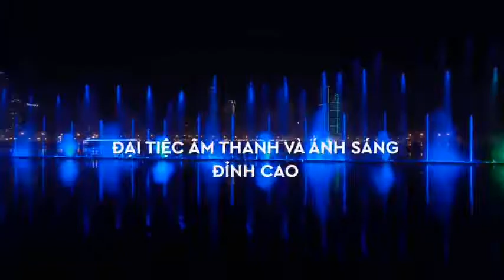Chuỗi Lễ hội nhạc nước “The Fountain Festival” tại The Global City trong thán 9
Masterise Homes chuẩn bị cho Chuỗi sự kiện trình diễn nhạc nước kết hợp âm nhạc với quy mô lớn sẽ diễn ra hàng tuần trong tháng 9, tại kênh đào bên trong dự án The Global City..

Điểm nhấn của chuỗi sự kiện này là màn trình diễn nhạc nước với quy mô lớn, kết hợp giữa âm thanh, ánh sáng, hệ thống phun nước và laser với công nghệ hiện đại được kỳ vọng sẽ mang đến những màn trình diễn ấn tượng.

Bên cạnh trình diễn nhạc nước, sự kiện còn có nhiều hoạt động lễ hội nhộn nhịp, đặc biệt sự kiện khai trương vào ngày 1/9 còn có chương trình đại nhạc hội với sự tham gia của nhiều ca sĩ nổi tiếng.

Hiện công tác chuẩn bị và kiểm tra đang được tiến hành để đảm bảo sự kiện diễn ra tốt nhất.
THAM KHẢO THÊM CÁC DỰ ÁN:
ABOUT US
Thông tin Bất động sản - Alocanhosg.com Cung cấp cho các độc giả những thông tin chính xác và những góc nhìn phân tích nhận định về thị trường bất động sản từ các chuyên gia trong ngành.

Ngoài ra, Thông tin Bất động sản - Alocanhosg.com còn cung cấp cho độc giả tất cả các thông tin về sự kiên, dự án, các xu hướng phong thủy, nhà ở để các bạn có cái nhìn tổng quan hơn về thông tin bất động sản tại Việt Nam.